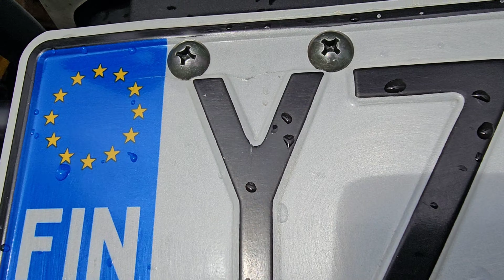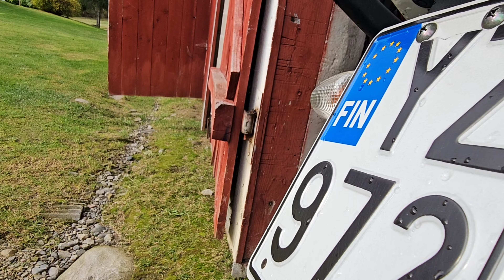Suzukin huoltoo, kesän ajot 4400km.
Pyörä talvisäilytykseen.